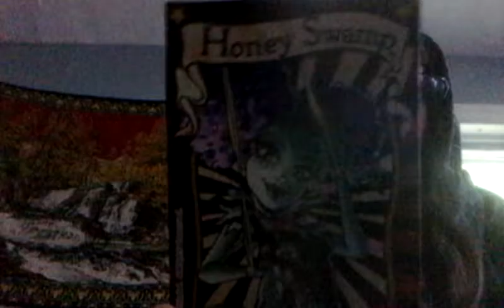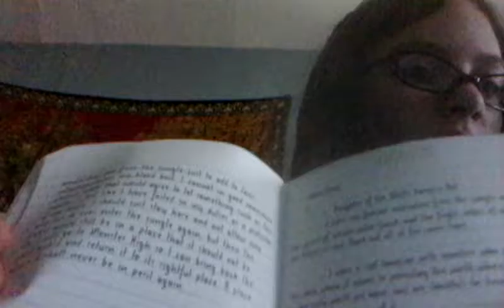MH doll update+Random Video.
Ok, first of all sorry about the ending my tablet ran out of space,  and sorry that I seemed tired cuz I was, I always am, lol. But I just want to say R.I.P Peanut butter (My sisters ginuea pig) and R.I.P Zach (My sisters boyfriend.) so yeah, I just showed random stuff in this video, but I also showed some New MH dolls that I have got. I am planning on making a room tour in the future, I just have to clean it and all that. Byeeee, Peace! ✌✌✌💜💜❤❤🍔